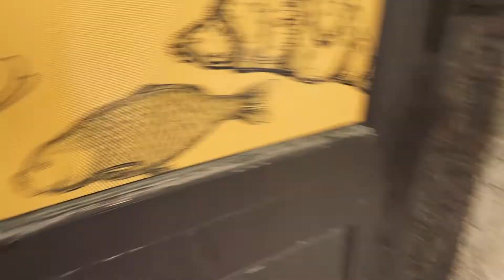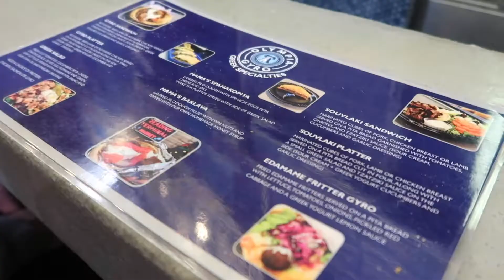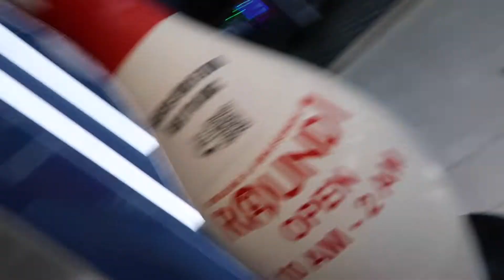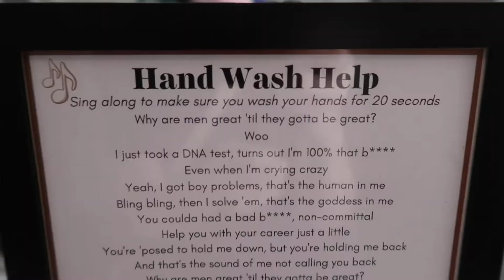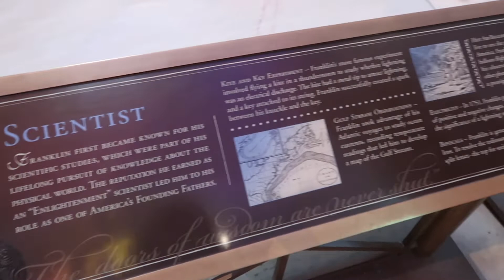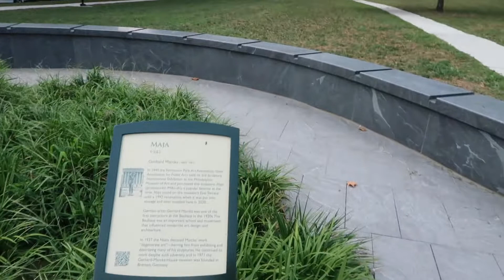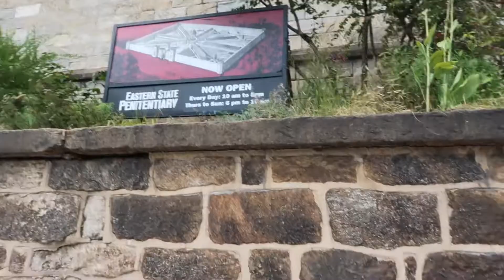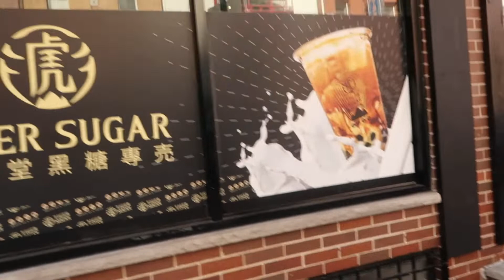Going to philly with nate